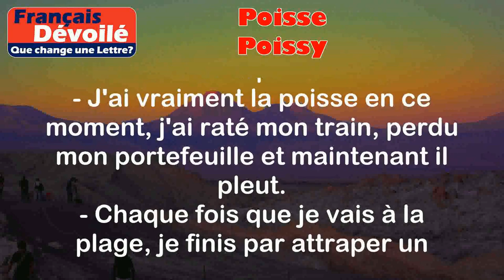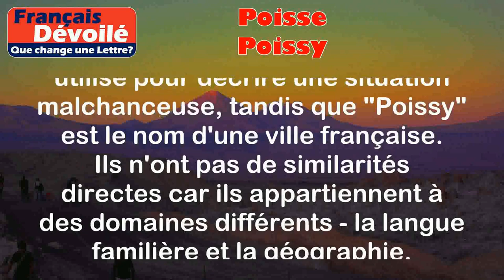Poisse et Poissy (Une Lettre)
Poisse:
La "poisse" est un mot familier utilisé pour décrire une situation malchanceuse ou désagréable. Cela peut se référer à une série de malheurs ou de problèmes qui semblent se produire de manière récurrente.

Exemples:
- J'ai vraiment la poisse en ce moment, j'ai raté mon train, perdu mon portefeuille et maintenant il pleut.
- Chaque fois que je vais à la plage, je finis par attraper un coup de soleil, c'est vraiment la poisse.

Poissy:
"Poissy" est le nom d'une ville française située dans la région Île-de-France. Elle est connue pour son histoire et son patrimoine architectural, notamment le château de Poissy.

Exemples:
- J'ai visité la ville de Poissy pendant mes vacances en France. Le château de Poissy est vraiment impressionnant.
- Mon ami habite à Poissy, c'est une petite ville charmante avec de nombreux parcs et jardins.

Différence:

La principale différence entre "poisse" et "Poissy" est que "poisse" est un mot familier utilisé pour décrire une situation malchanceuse, tandis que "Poissy" est le nom d'une ville française. Ils n'ont pas de similarités directes car ils appartiennent à des domaines différents - la langue familière et la géographie. Cependant, ils peuvent être utilisés dans des contextes différents et ont des significations distinctes.